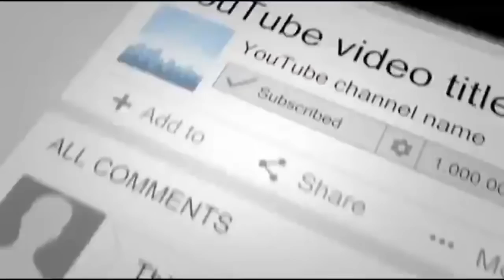A Guy Found A Tiny Baby Animal Sleeping On His Bed, And She’s Grown Up To Be The Cutest Companion